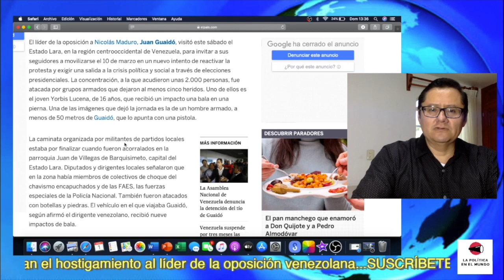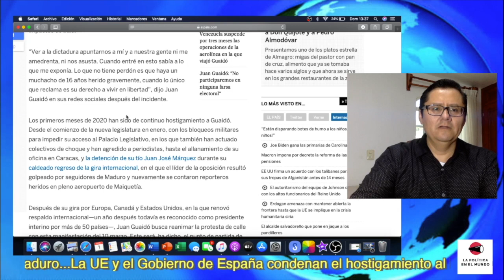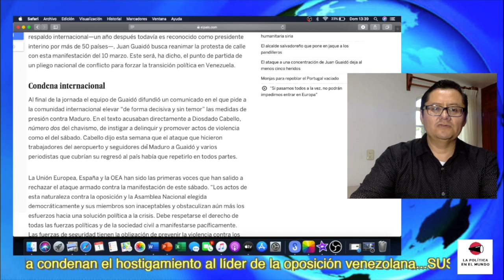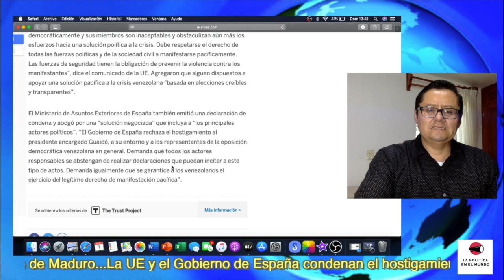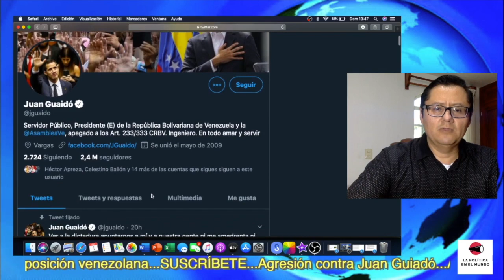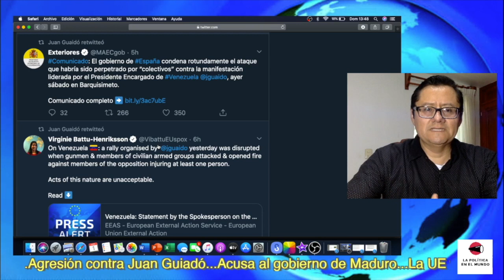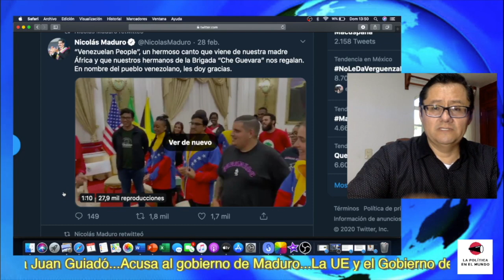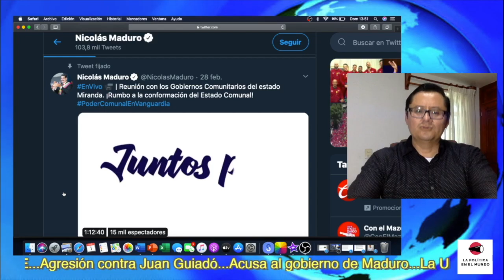¡DE ÚLTIMO MOMENTO! NOTICIA QUE TIENE INTERÉS INTERNACIONAL; SEGUIREMOS ADELANTE: JG; SILENCIO DE NM